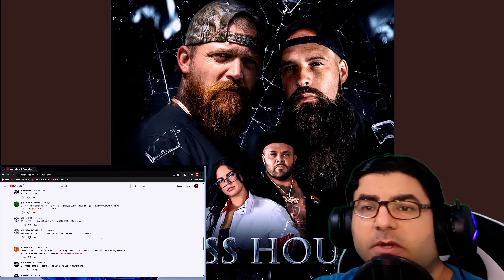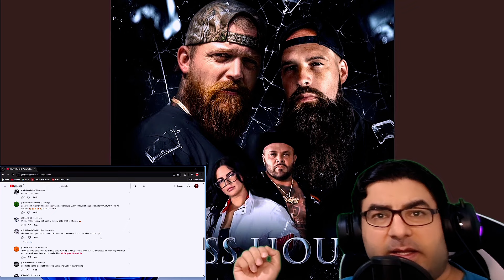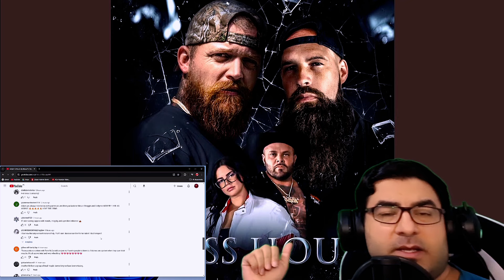Her Voice Is Angelic! English Teacher Reacts to 'Glass House' by...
Adam Calhoun & Mesus ft. Struggle Jennings & Caitlynne Curtis
Original Video: